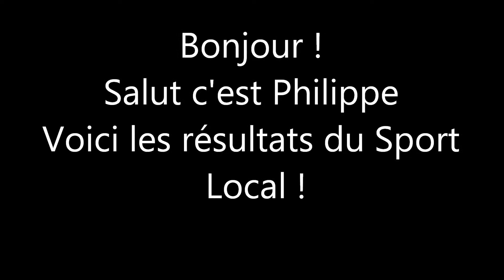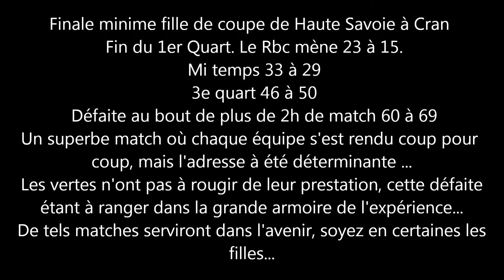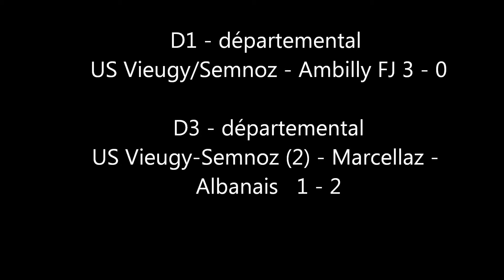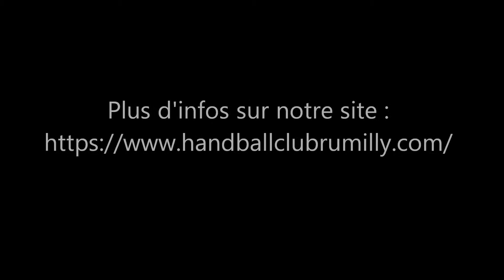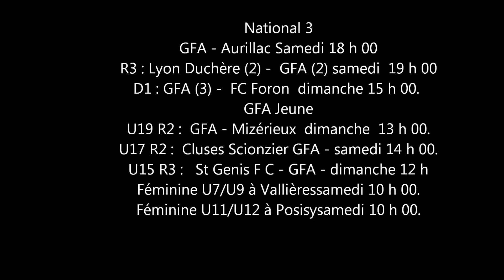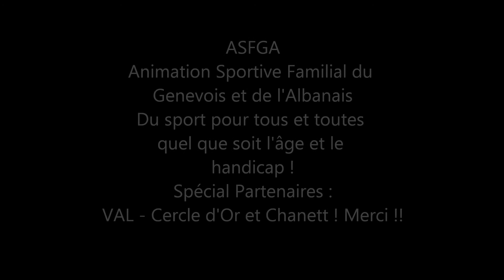RADIO FMR du 27 et 28 avril 2019